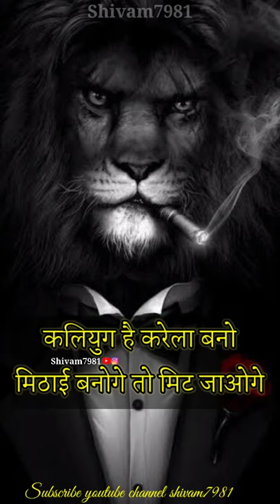bad lion attitude king motivation Success motivation motivation lion king 540p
Motivational speech
Motivational video
Motivational song
Upsc preparation
Srushti deshmukh
Srushti
New status
Drishti IAS
Vikas divyakriti
Vikas divyakriti lecture
Vikas divyakriti Motivational speech
Motivational,
las motivational,
las motivation,
las motivational movie,
las motivational video mujhe dushman ke bachon
ko parhana hai,
las motivational song status,
las motivational stories,
las motivational video sonu sharma,
ias motivation,
ias motivational song kar har maidan fateh
ias motivational song whatsapp status,
ias motivational video song whatsapp status,ias
motivational video ansar shaikh,ias motivational
video in tamil, las, las officer movie, las interview,
las officer, las movie, las motivational video, las

motivational song akshat jain,las motivational
hindi,las
as motivational song,ias motivational song status,ias
song teri mitti,ias motivational song lakho hnal song kore kore sapne
 ,ias moong aashayein,ias motivational song qismat badalti
lquotesttptivatioaHHptesinbing